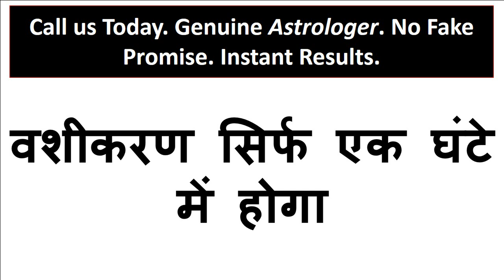दोपहर के वक्त 30 सेकंड में बिना मंत्र सम्भोग वशीकरण कागज पर नाम लिखकर जलाने के बाद